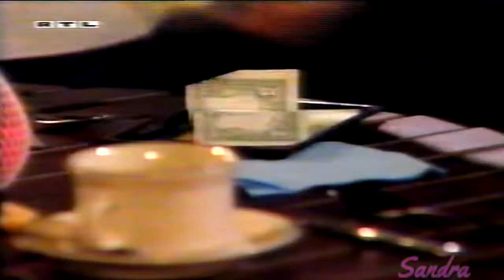Santa Barbara Episode 1488 German